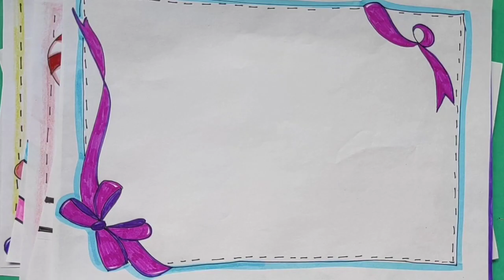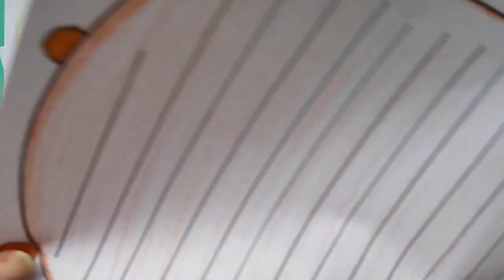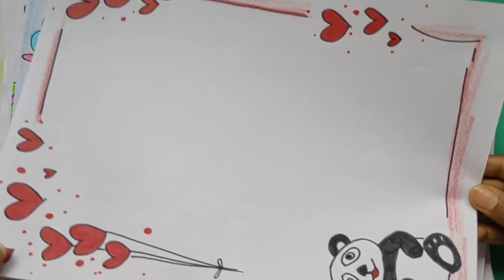COMPILATION| BEAUTIFUL BORDER DESIGNS ON PAPER| EASY BORDER DESIGNS| DESIGNS FOR NOTEBOOK/ASSIGNMENT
Border designs for school projects and college assignment. Border designs on paper.
 40 amazing Border designs for assignment.

Border designs, 40 beautiful Border designs, easy borders, simple Border designs for school projects, science related drawings, science related border designs,